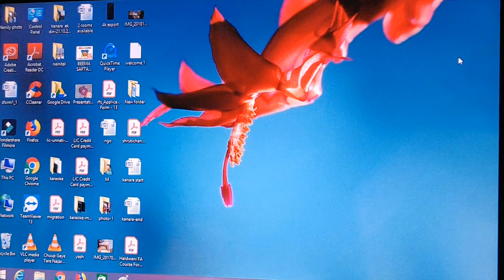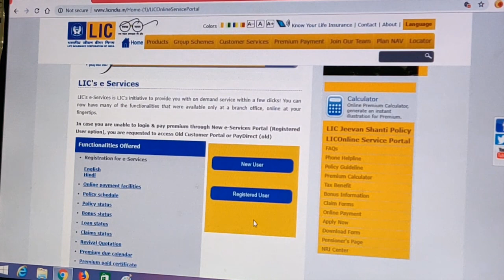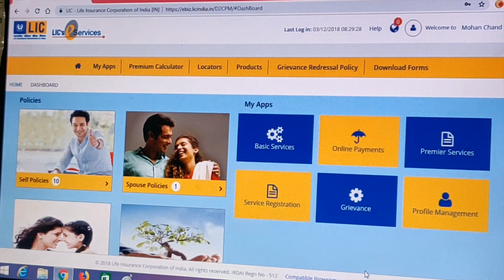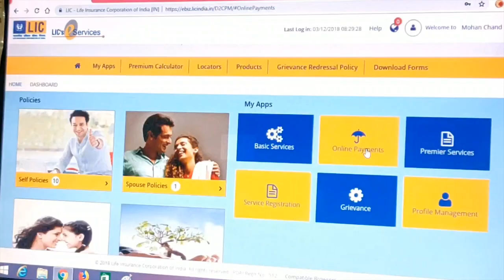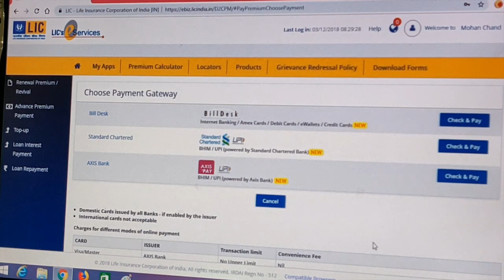how to access LIC customer portal, LIC Policies , LIC Agents app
अपने कंप्यूटर से LIC customer portal,  LIC Policies और LIC Agents app कैसे  खोले